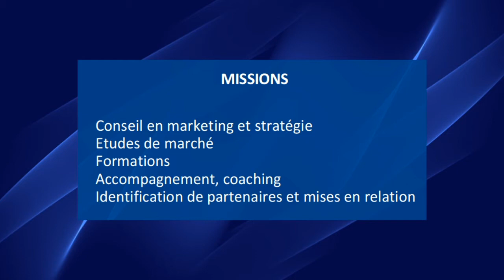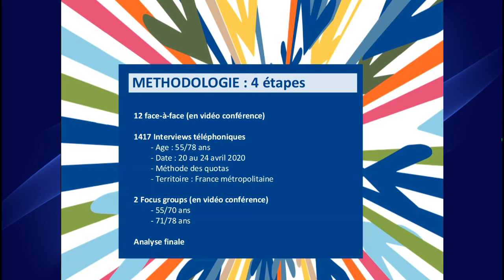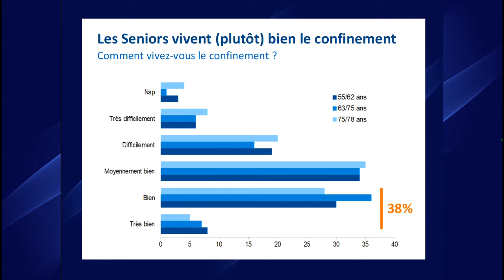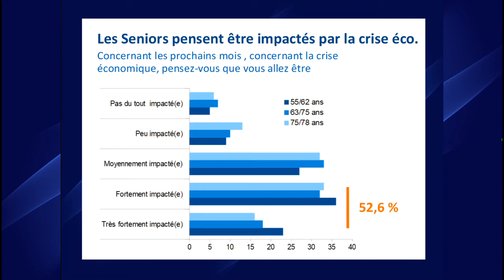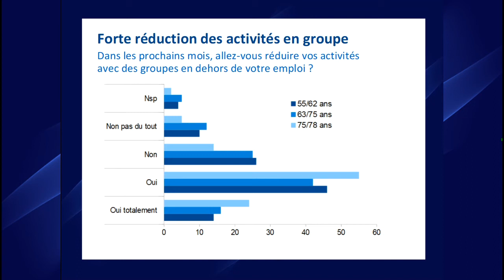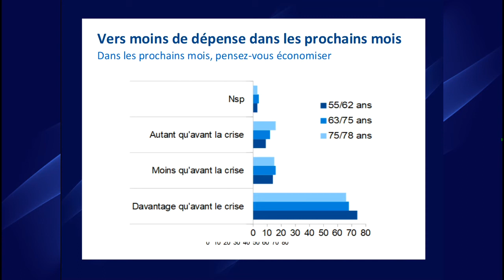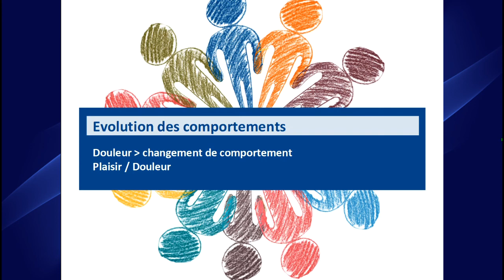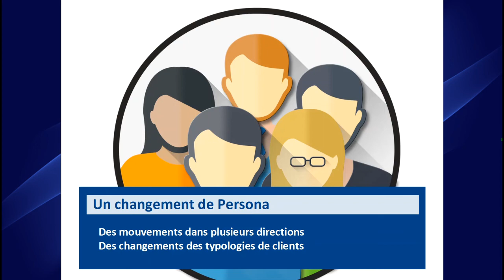Résultats Etude "Les Seniors et l'après confinement"